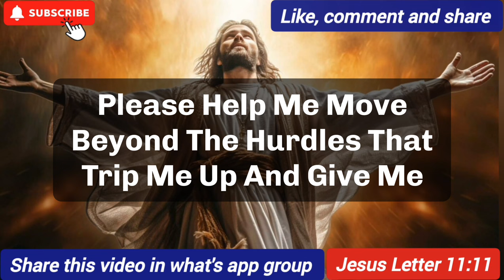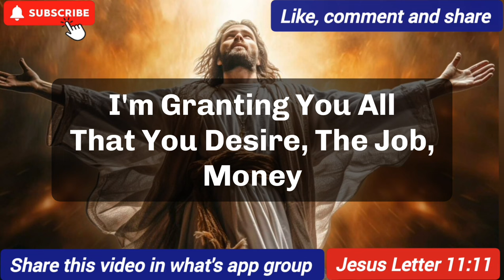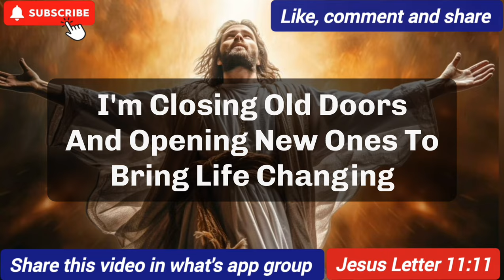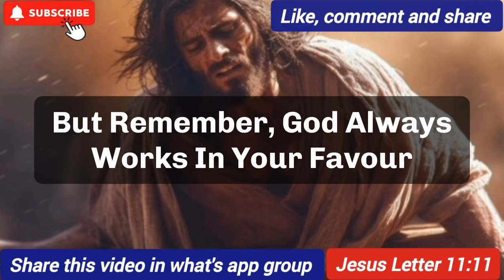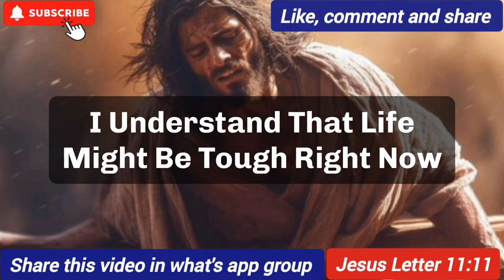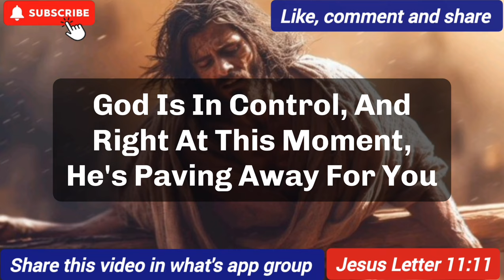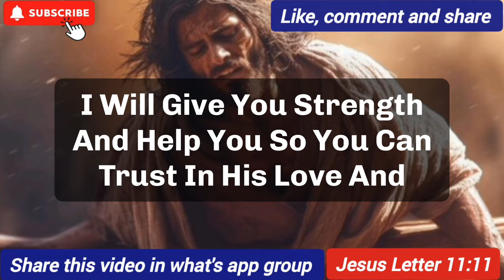💌 Angel is saying...✝️ Listen this message before it's too late 🥺💞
1. God message for me today 2. God message for me 3. God message 4. God's message 5. God message for you 6. Message from god 7. God's blessings message 8. Jesus message 9. God's message for me today 10. God message tarot 11. God's message for me 12. God's message today 13. Message of god 14. Sermons 15. God's message for you today 16. Motivational 17. Message from universe 18. Urgent message from god 19. Universe Message 20. Faith quotes 21. Jesus quotes 22. Church 23. Joel Osteen 24. Bible quotes 25. Bible message 26. Quotes god 27. God's Motivation 28. Bible god quotes 29. Life quotes 30. Faith god quotes 31. Christian Motivation 32. The Lord Helps 33. God Helps 34. Grace for purpose 35.